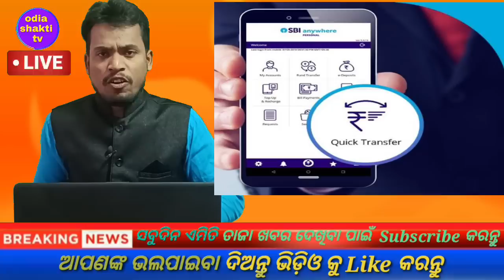today's morning news odisha/19 september 2022 /heavy to heavy rain/odisha news today/odisha samachar